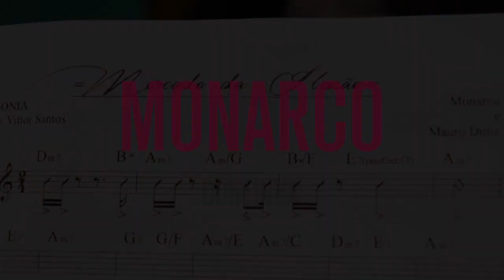[Encarte] com Monarco "De Todos Os Tempos" | Participações de Alcione e Zeca Pagodinho | Ep. 5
No quinto episódio da série,  Monarco fala sobre as participações de Zeca Pagodinho, Alcione e a emoção ao cantar junto de amigos no seu álbum "Monarco De Todos Os Tempos"

“De todos os tempos” é um álbum com um repertório que fala de amores, desilusões, saudades e suas melhores lembranças, o disco conta ainda com as participações especiais de Alcione e Zeca Pagodinho, um de seus mais fiéis interpretes.

Com a produção musical de seu filho Mauro Diniz, “De todos os tempos” está disponível  nas lojas e plataformas digitais reunindo canções inéditas e regravações que reverenciam sua trajetória no samba.

Monarco é hoje o mais legítimo representante de um samba que se mantém vivo, resistindo às agonias eventualmente impostas pelo tempo e pelas novidades, como diz João Máximo.